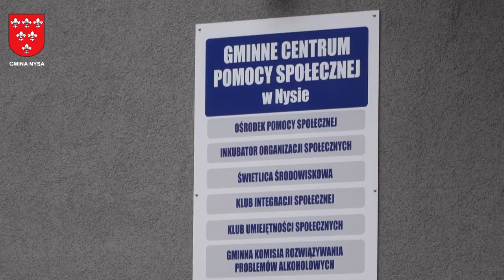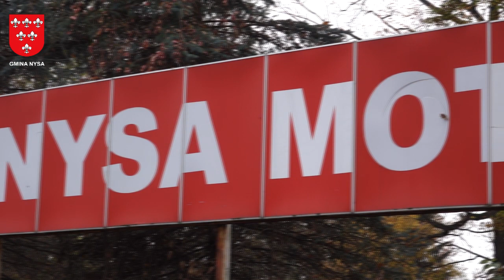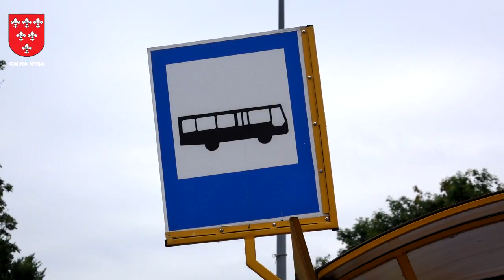Nyska Kronika Filmowa - odc. 16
Zapraszamy na filmowe podsumowanie tygodnia w Gminie Nysa.